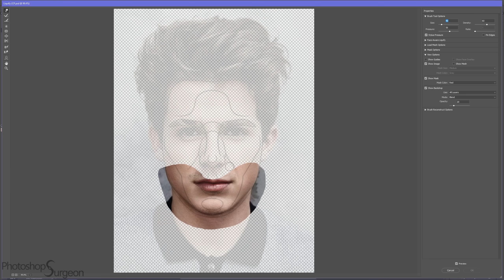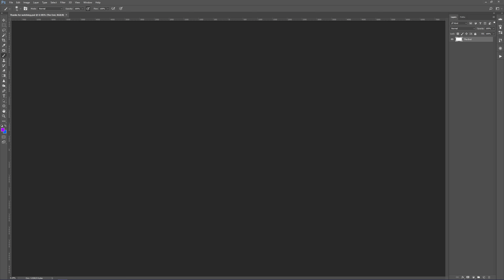Is CHARLIE PUTH Perfect?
Do you like Charlie Puth better before or after he is edited to fit the Photoshop Surgeon Perfection Mask?